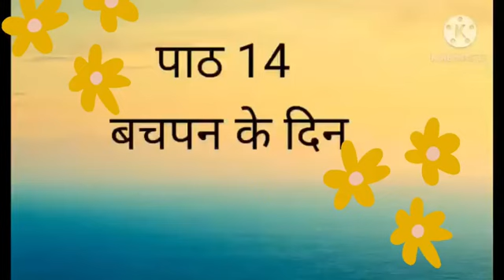सविता चौधरी। कक्षा 5 विषय हिंदी उपविषय( पाठ 14 )बचपन के दिन (भाग 1)